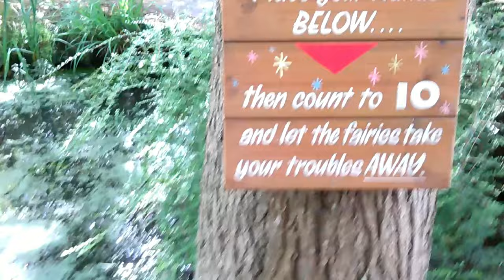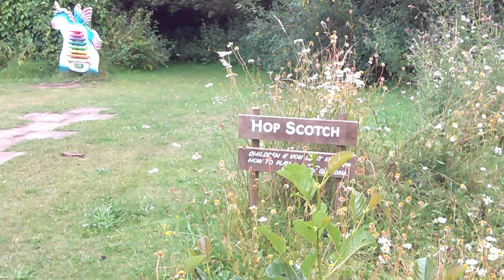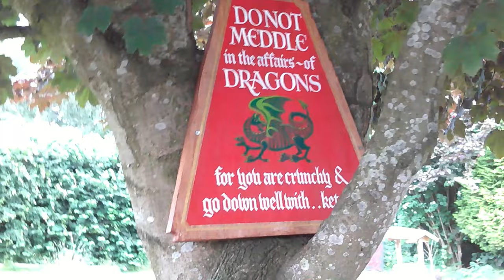Barbie in Fairyland | Rachel Louise Swann (transgender)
My newest video: Barbie in Fairyland

For a long time my favourite colour was purple, with dark blue a close second. However, probably as I have 'owned' my blonde persona over the last few years, I realised that red lipstick didn't go so great with my complexion, so I would use pink lipstick more often.

With updates to my home and especially my bedroom...everything has gone a lot more pink! Well, that's no bad thing.

I've got a new dance teacher now (same studio, but the former teacher has gone, and the newer one...still very professional but also more friendly towards me, which I do appreciate). It was the teacher who really liked my pink dress in the video, and she christened me as 'Barbie' which I thought was hilarious :D :D :D

Original videos in this series:-

❤️ There is no obligation whatsoever, but if you would like to donate to support this channel, £5 will get a thank you card from me in the post (you must include the full address in your note so I can send it to you!).

Pop in and say hello!

➸ Like my videos and want to contribute a dollar or more? Alrighty then!

With love
Rachel Louise
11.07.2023